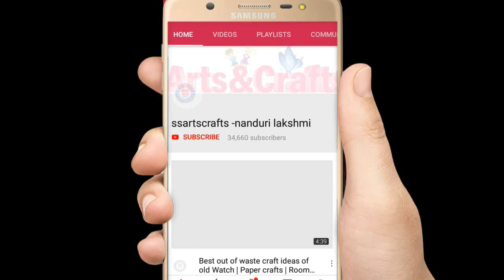How to make Best out of waste Jute Basket at Home | DIY Jute rope idea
nanduri lakshmi